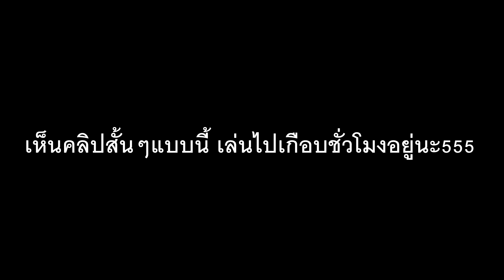นี่มัน!! คุณยาย Granny ตอนเด็ก